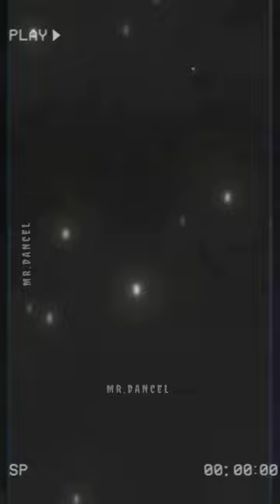MOTHERS WHO BORN LEGEND ||PT-1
Sport 365
Virat kohli
mustafizur rahman
respect
19 jan 2017 ind vs eng highlight
2023 tik tok
alibaba ep 107
anurager chowa today episode
arjan dhillon jawani
arm .
arshdeep singh no ball
asia cu. w
avasa vyooham full  movie hindu dubbed
babar azam
balancing chemical equation
best bank for savings account
best smoothie blender
bewafa
bgm
bgmi news
bhangra dance
bewafa
bhutler cartoon bhuyler cartoon
bike
bonucci efootball 2023
boys attitude
coracle basket boat ride
cricket
cricket shorts
cricket tik tok new
darwaje ko kundi maro koi na bajke jane paie
desi habibi
dhua uthe lagi
dil roya ki ankh bar aayi
dominar 400 vs duke 390
doms poster colour
feroz khan
feroz khan new drama
fish video
football card
freak
funny short hindi
funny video
gaur gopal das
genelia d'souza
harry potter periodic table
hindituva
house of memories slowed
how to air swing a tennis ball
hiw to be mature
how to crack wifi password
hulk
ham badalne lage status
hummer ev
itt bombay
india vs srilanka
india vs sri Lanka 2022 highlights
irelking  vs pz zzang
karachi eat festibale 2023
khendi hundi si
khola hater baluchore
khorta song
king vs king
kite
kundali bahgya
liton das
liton das status
mafia status
magic stylus
major gaurov Chowdhury
matck ka video
mc stand mom in big boss
mera naam govingda song
matellurgy pw
mitha paan di galori
moral of the story lyrics
motivation song
ms dhoni attitude status
mukesh ambani power
my dog steeped on a bee amber
naveen polishetty videos
neeru bajwa
new hindi movies
nuveksha hindi dubbed movie
pierluigi coloni best moments
virat kohli dance
virat kohli dance with yuvraj singh
virat rohit friendship
water flowing sound
when girls become a pilot
ya allahu ya Rahman
yaar bodla dance
তামিল মুভি বাংলা ডাবিং
football
messi
football khela
best retractable
anaconda saam
believer
fifa world cup 2022
free fire
messi tik tok
recipe
shorts calcio
aayu and pihu show
bangla cartoon
barcelona vs manchester united
bhuter golpo
bola
brazil samba dance
bts
carryminati
cid tik tok bangla
delfina suarez
dhanus status
dj gan
fat people
football 2023

neymar vs mbappe penalty
nonton bola
pathan song
ronaldo
ronaldo shooting power
school jaenge natok
shorts
soccer game
spider-man iron man
sri lanka football
techno gamerZ
the big 3 vs football
aahat
abd
abu rayhan gojol
ahot new 2022
ajmer
akon lonely
al nassr
alan becker
alisson becker
amar sonar bangla
amar taka nei bole gaan
ami bolini tumi bojho na lyrics
ami tin tinte biye korlam lasting korlo na
amitokosita
amritpal singh
anh vinh
animals funny video
anime cloud
antony
anurager chowa
arcade x mann mere
argentina
argentina argentina
argentina football
argentina tik tok
argentina tiktok
argentina vs poland 2022
arijit live
arjentina
arm wrestling
arohi miraj natok
arosh khan natok
asia cup
asmr para dormir
attitude song
attitude status
aurora e ludovica
autumn fairy tale
avasa vyooham full movie hindi dubbed
avengers
avengers avengers
avengers secret wars trailer in hindi
baba baba mama mama mama
babu dev video
baby
baby dolls
baby eating
baby fun
baby mom monti
bad brother
baji fatano
Mbal-balan
balap kelereng
bali vlog
balveer3
balveer
balvir
bangla tiktok
barongan
basketball shooting tips
battery
beatmap
best abs in the world
best bowler in the world
best exercise for height increase
best football game for android
best roblox games
bhalobashar golpo
bhoot bhoot
bhoot natak
bhoot number
bhoot wali chijen
bhuter cartoon
bibi vengeance
big klamoty
bihar natok
bl series
blue colour
bmw i8
bobby
Boss baby
botworld adventure
boys attitude
Brazil
brother and sister
bts family
bts live performance
bts v ka dance
bullet song
bus
bus sticker
bıdı bıdı bıdı bıdı
cake banana
call me maybe
chogada tara
choo-choo-charles
clean
coldest moments in cobra kai
cket league
cricket live
cricket short video
cricket shorts bangladesh
cricket tik tok
cycle stunt
da biggest bird
dancing car
danish zehen
darar
dard dilo ke kam ho jate
dekh lena
desi football vishwa cup
dhol bajake
dj aku bingung kowe bingung
dj d khela shikha
football rules
football skills
footballers coldest celebration
four
world cup song
football khela tik tok
football pump price in bangladesh
fum
funny game videos
funny moments in games
furniture design
futbol
gaa
hindi gaan hindi gaan
hindi love song 2023
hindi movie
horror sounds
hobhabi
how does nitفيفا م
قطط
كيف اجمع فلوس في فيفا موبايل
مسلسل حب حاقه 116
অপারেশন সুন্দর বন
আমায় দেখতে আসিবে কেউ কান্না করিবে
আহট
ইন্দ্রানী সিরিয়াল আজকের পর্ব
এ পাগলের ভালোবাসার স্বভাব
একাদিন ফাকারাত নিভেছে আল
এলবামের গান
এলিসন বেকার পেনাল্টি সেভ
করিম বেঞ্জেমা
কষ্টের গান
গগন সাকিবের গান
গাঁটছড়া আজকের পর্ব
বেরাজিল
ব্রাজিল ভার্সেস আর্জেন্টিন